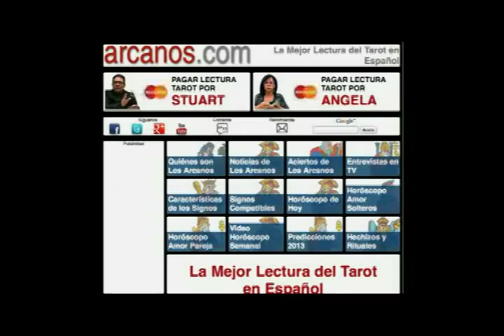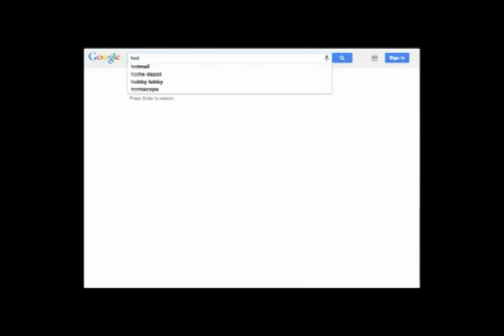Horoscopo Piscis del 17 al 23 de noviembre 2013 - Lectura del Tarot